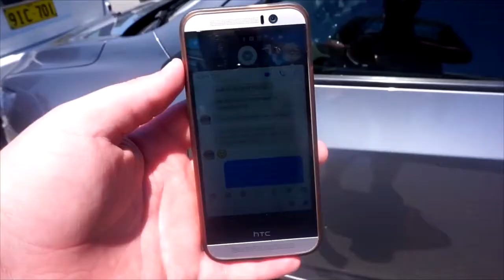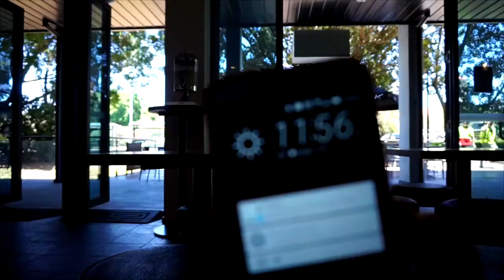I CAN PLAY A VIBRAPHONE?! | Vlogisode 64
So It starts! I learn how to play a Vibraphone and ride a penny board. Jokes, that Adam's thing. Check him out below!

You never know who might like my movies as well. Thanks.

Cheers, Marcel.